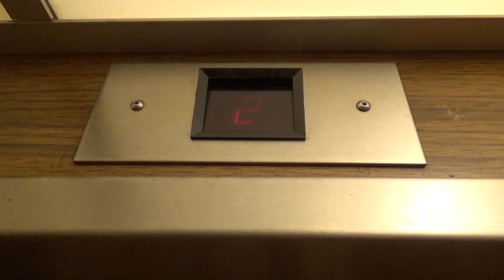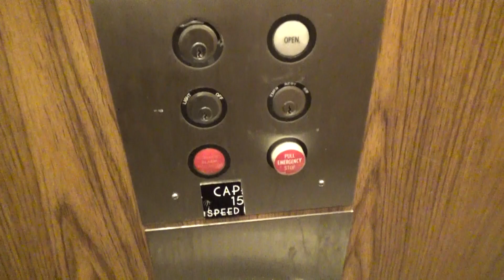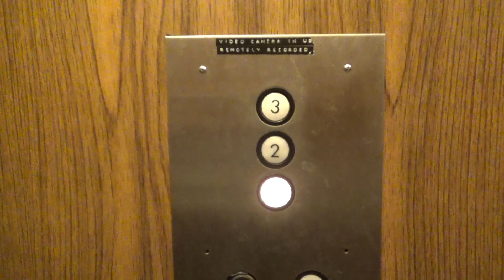Run Down United States Hydraulic Elevator-Best Bet Motel-Reno, NV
Ah yes...another crappy motel in Reno! I was surprised to see something other than a Dover black button (even though I wouldn't mind if it was). This is a pretty crappy US elevator, but it has a rare digital indicator. The camera in this elevator has to be one of the weirdest I've ever seen. It's like on the side of the COP and surrounded with pieces of wood bolted to the wall. If I'm not mistaken, isn't that like an RFID reader with a camera?? Idk. Junk place.

UPDATE: As of 2021, this motel has been demolished.

Technical Specifications

ELEVATOR BRAND
   Original Installer: United States
   Modernizer: N/A
FIXTURES (ORIGINAL)
   Call Stations: Circle
   COP: Circle
FIXTURES (MODDED)
   Call Stations: N/A
   COP: N/A
DOORS
   Type: Single-slide
   Equipment: GAL
   Safety: Mechanical edge
MACHINE
   Drive: Hydraulic
   Type: Dry-powered
CAPACITY
   Pounds: 1500
   Persons: 8
CHIMES: NONE
INDICATOR: Digital segmented
PHONE: NONE
FLOORS SERVED: 1-3
# OF ELEVATORS: 1
ORIGINAL FIXTURES: All original

Jowevator 3219's Elevator Rating Scale:
Uniqueness/Coolness: 4.5/10
Ride Quality: 8/10
Motor Epicness: 2/10
Originality: 100%